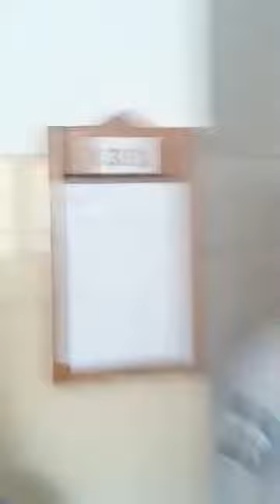2018. 10. 03. Antal Nikoletta Henrietta: PKKB Markó u. 25. Ligetvédők, garázdaság bűntette